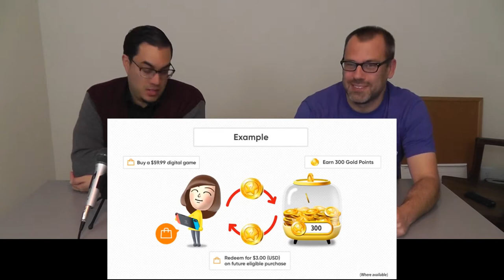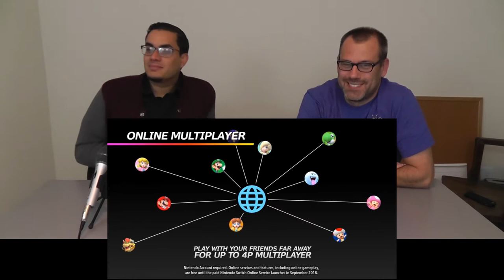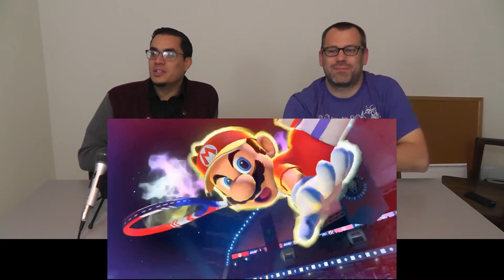Nintendo Direct 03-08-2018 FULL Conference Reaction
In this episode of Conference Room, we react to the Nintendo Direct from March 08, 2018.

00:00:00 Pre-Show

00:08:08 Show Start
00:08:48 WarioWare Gold (3DS)
00:09:49 Dillon's Dead-Heat Breakers (3DS)
00:10:55 Mario & Luigi: Bowser's Inside Story + Bowser Jr.'s Journey (3DS)
00:11:57 Detective Pikachu (3DS)
00:13:01 Luigi's Mansion (Remake) (3DS)

00:14:23 Kirby Star Allies (Switch)
00:15:38 Okami HD (Switch)
00:16:43 Sushi Striker: The Way of Sushido (Switch)
00:17:40 Octopath Traveler (Switch)
00:19:53 Travis Strikes Again: No More Heroes (Switch)
00:20:58 Dark Souls Remastered (Switch)
00:22:25 Mario Tennis Aces (Switch)
00:28:41 Captain Toad: Treasure Tracker (Switch)
00:29:51 Undertale (Switch)
00:30:34 Crash Bandicoot N. Sane Trilogy (Switch)
00:31:30 Little Nightmares: Complete Edition (Switch)
00:32:34 South Park: The Fractured But Whole (Switch)
00:33:44 Hyrule Warriors: Definitive Edition (Switch)
00:34:11 Arms US & Canada Online Open (Switch)
00:35:22 Splatoon 2 ver.3.0 (Switch)
00:36:38 Splatoon 2 Octo Expansion (Switch)
00:40:52 Super Smash Bros. (Switch)

00:42:23 Post-Show